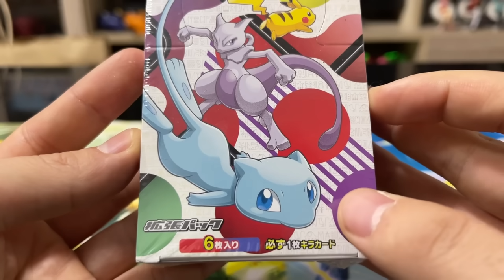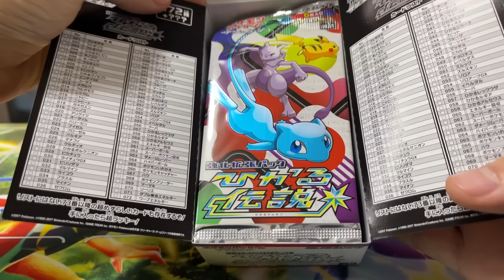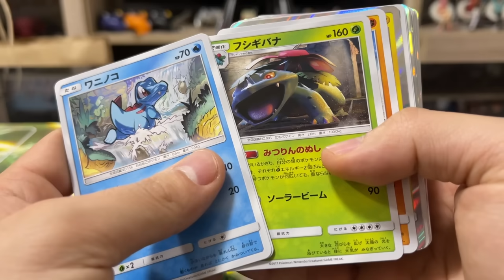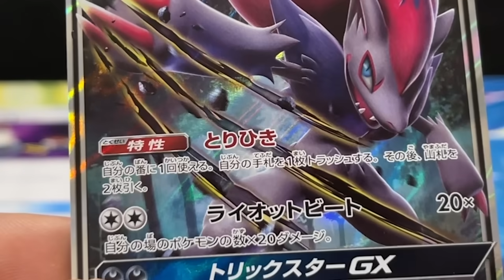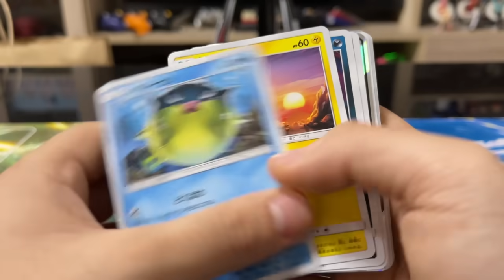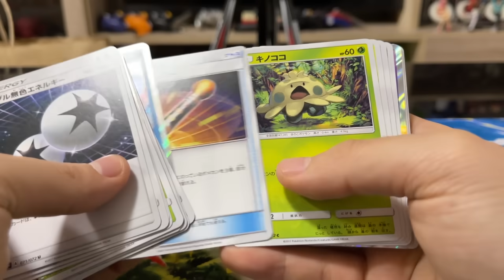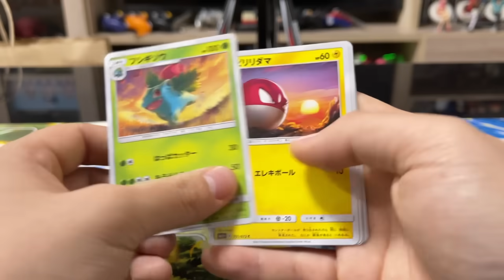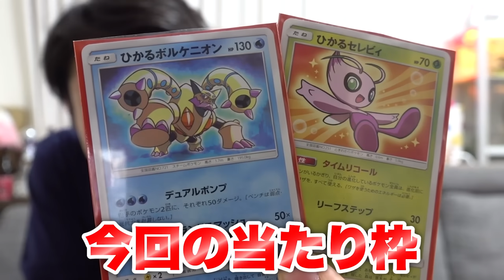【ポケカ】１箱２０万円の「ひかる伝説」を開封して色違いを当てろ！！